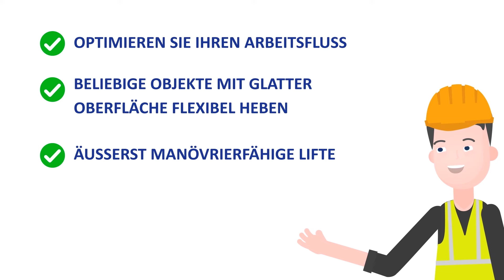Smartlift Workshop DE